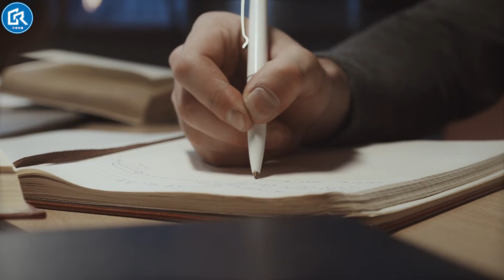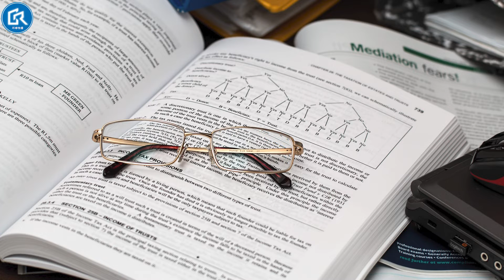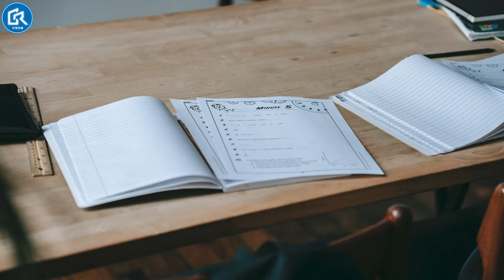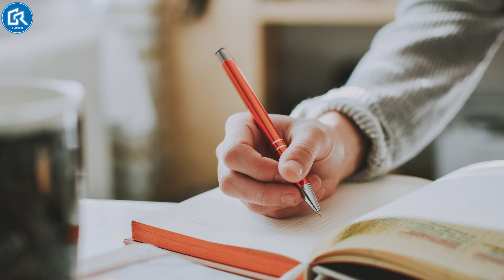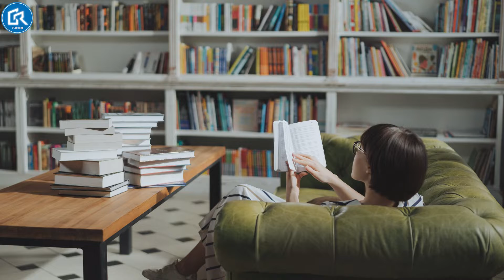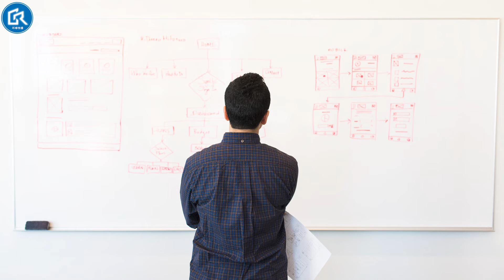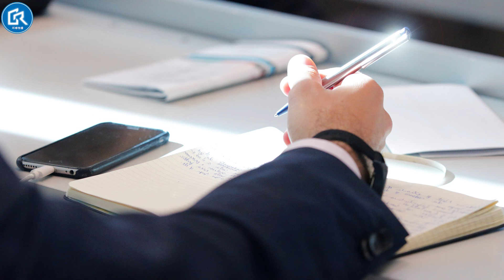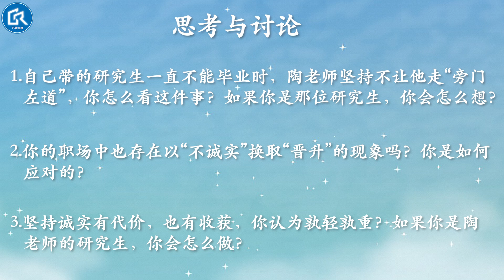【“另类”职场人】07 做一个诚实工作者的代价和收获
陶老师坚持诚信，为此不惜在副教授的职位上待了20年。但是，当她的学生论文一直得不到通过，眼看拿不到学位时，她是该坚持原则，任由学生不能毕业；还是放弃原则，帮学生一把？两难之间如何取舍？